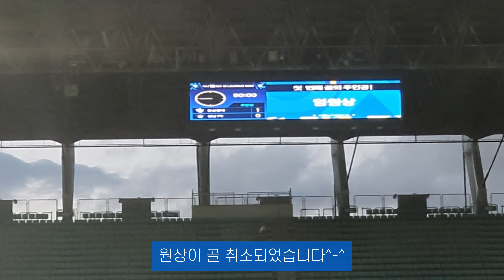[울산현대-VLOG] 엉망진창 대환장파티🥳(축구,울산현대, 축구직관, K리그, 성남FC ,1위)